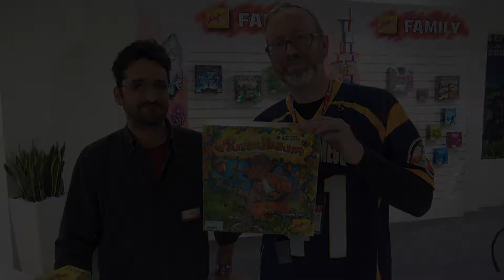Purzelbaum — game overview at Spielwarenmesse 2019